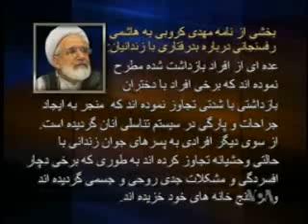خانم مارینا نعمت tajavoz be zanane zendani